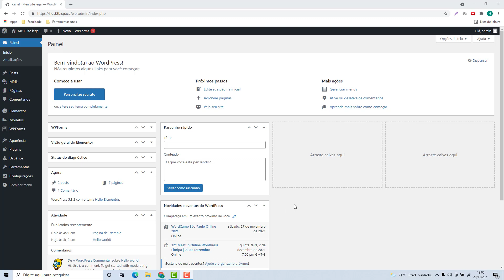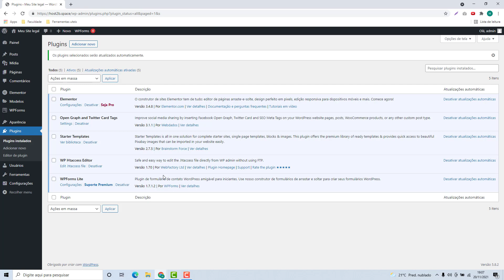Como Ativar as Atualizações Automaticas de Plugins do WordPress na Westhost (Rápido e Fácil) 2022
Aprenda Como Ativar as Atualizações Automaticas de Plugins do WordPress na Westhost facilmente e em poucos minutos